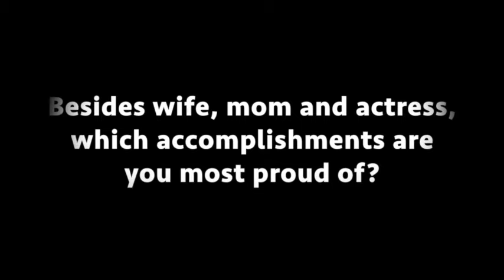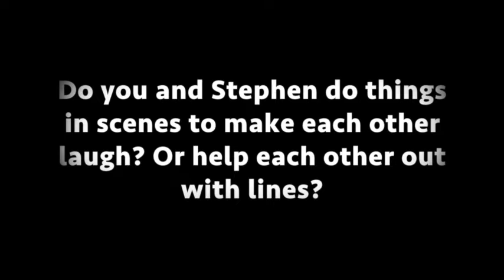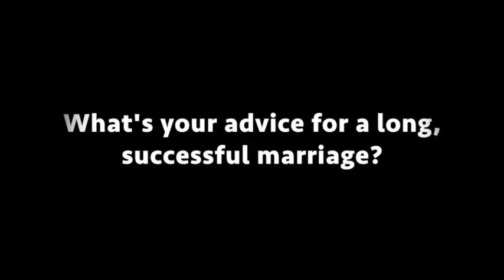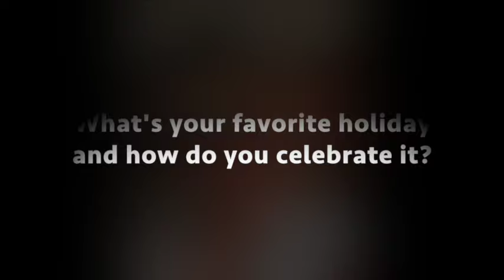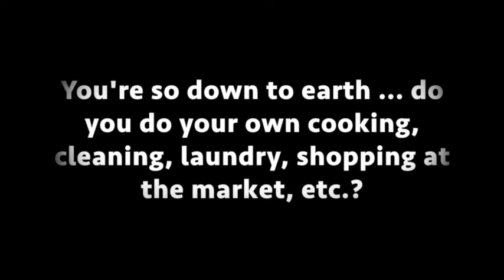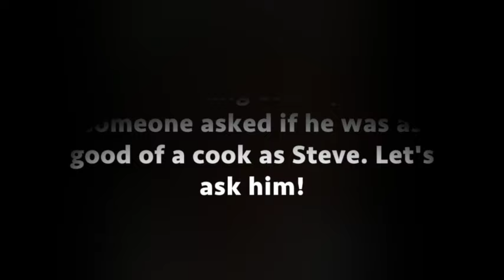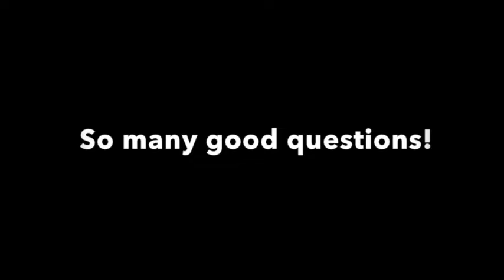You Wanted to Know: Mary Beth Evans answers fan questions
- Mary Beth Evans takes questions submitted by fans via Instagram and covers everything from her favorite music to how she kept her sanity while her kids were teens